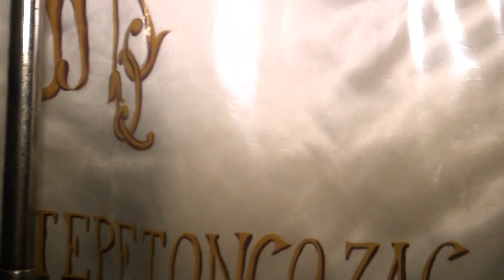MAÑANITAS 2013 (MERO DIA) - VIBORAS TEPETONGO JEREZ ZACATECAS